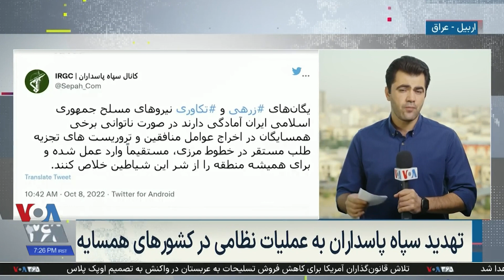واکنش های منطقه ای به تهدید سپاه پاسداران در مورد انجام عملیات برون مرزی